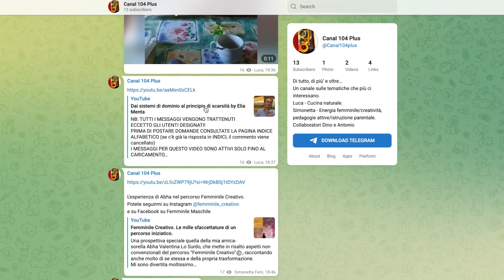Canal 104 Plus